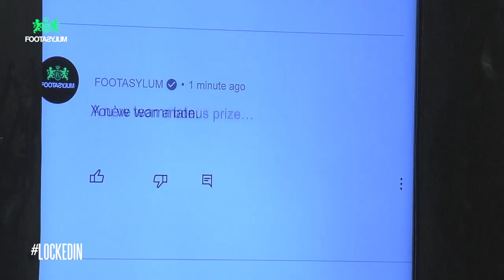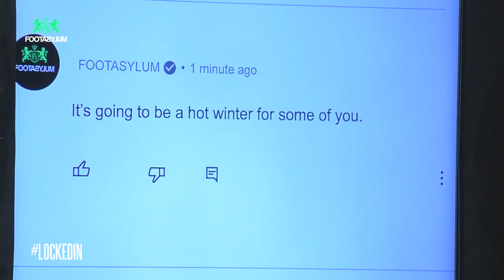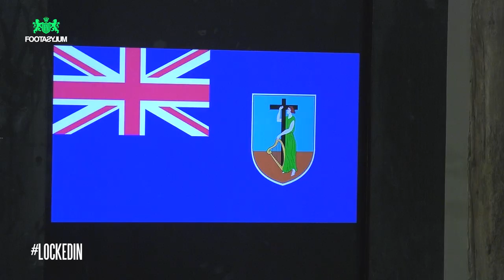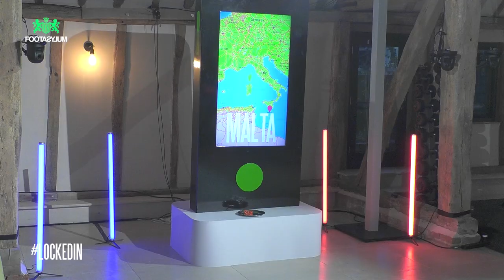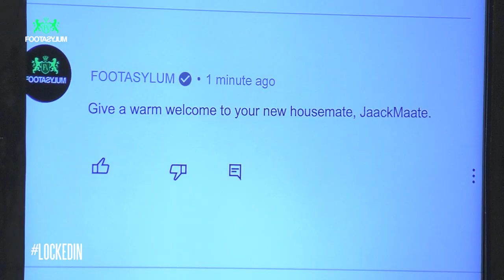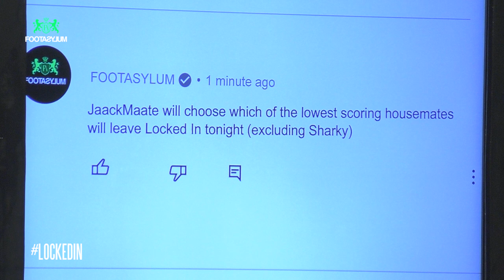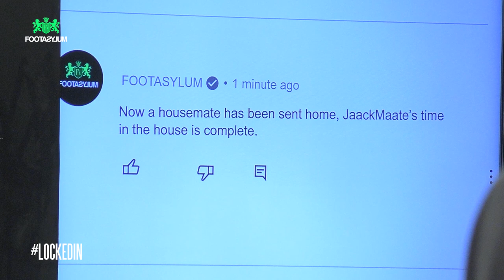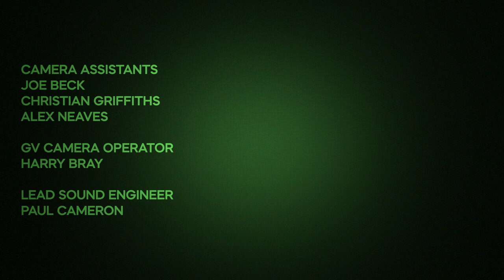WHICH HOUSEMATE LEAVES??? | Locked In | Episode 9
We're locking 10 YouTubers in a house taking away the WiFi, and making them compete in daily challenges to see who takes the £10,000 charity prize. The best part is, your comments become their lives - you choose what they do next. 10 creators living together,
competing against each other - things are going to get messy.

***Cowshed Social, the Executive Producers of Locked In, have taken every precaution to ensure the web series complies with current government COVID-19 guidelines and have done so through working with a current government advisor. All cast and crew working on the show have isolated as per government guidelines and tested negative for COVID-19 prior to coming on set.***